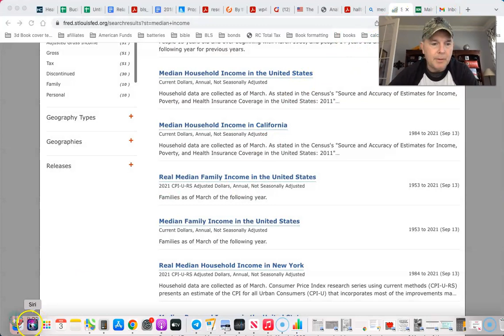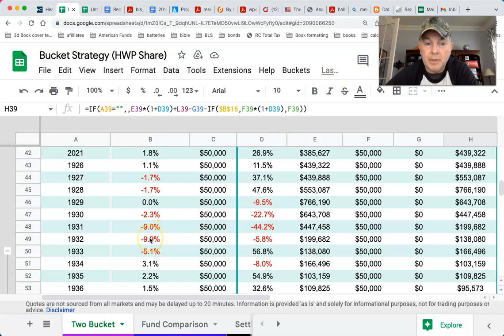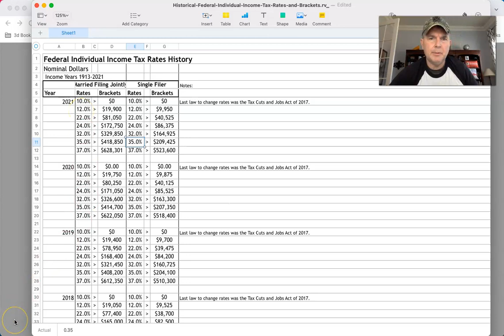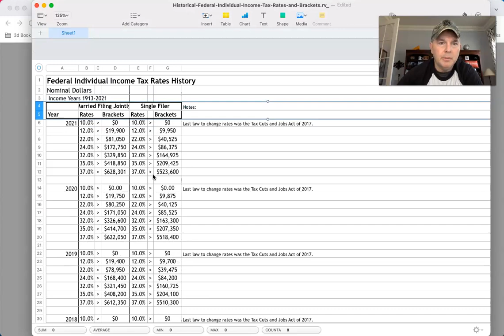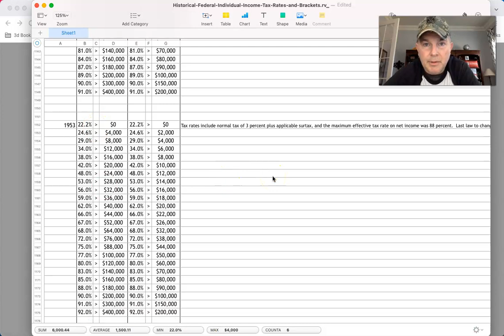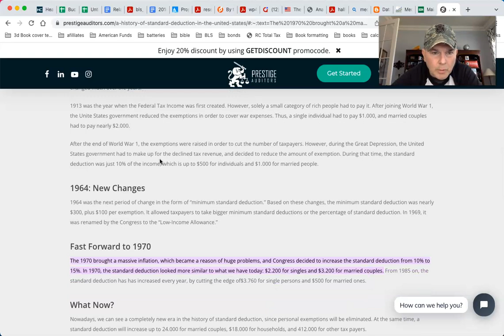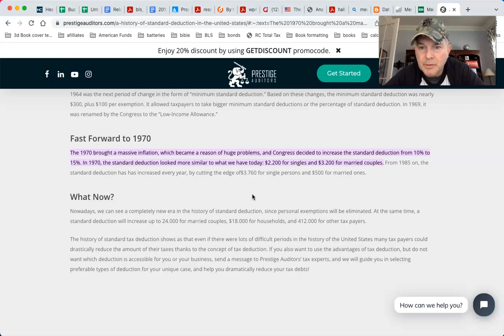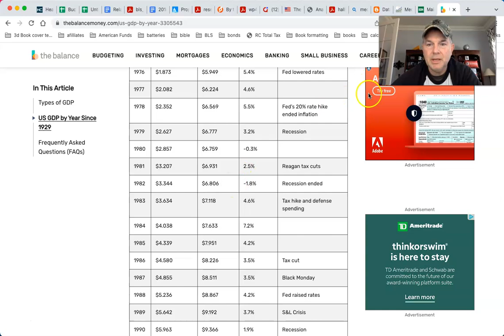Art Laffer is WRONG On Taxes!